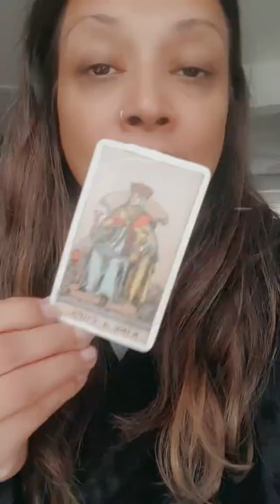virgo love shorts collective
Coming out of stalemate energy